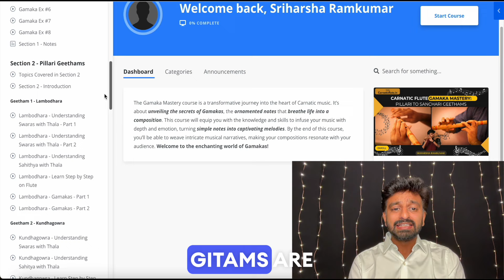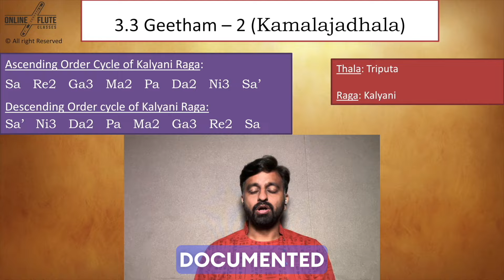Carnaticflute.in | Unleash the Secrets of Gamakas: Mastering Gamakas & Geethes on the Carnatic Flute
WhatsApp (Message only) for any clarifications: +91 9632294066

Hello, Carnatic music enthusiasts! I’m Sriharsha Ramkumar, your guide on this enchanting journey into the heart of Carnatic music. With over a 3 decades of experience and more than 1000 performances worldwide, I’m here to share the secrets of Gamakas with you.

The Gamaka Mastery course is a transformative journey into the heart of Carnatic music. It’s about unveiling the secrets of Gamakas, the ornamented notes that breathe life into a composition. This course will equip you with the knowledge and skills to infuse your music with depth and emotion, turning simple notes into captivating melodies. By the end of this course, you’ll be able to weave intricate musical narratives, making your compositions resonate with your audience.

This course is designed for those who have completed my Level 1, 2, and 3 courses and are ready to continue their learning journey in a systematic manner. By the end of this course, you’ll understand Gamakas and be able to perform the beautiful Pillari and Sanchari Geethams with ease. Welcome to the enchanting world of Gamakas!

If you’re just starting out, don’t worry! I have a beginners’ course package that will help you get started on your Carnatic music journey.

So, are you ready to join us on this exciting journey of discovery and mastery? Let’s unleash the secrets of Gamakas together and let our music speak the language of the soul. Welcome to the Gamaka Mastery course!

Audio used in the backgroud: Song: Keys Of Moon - The Epic Hero